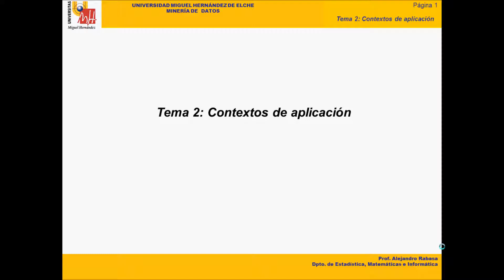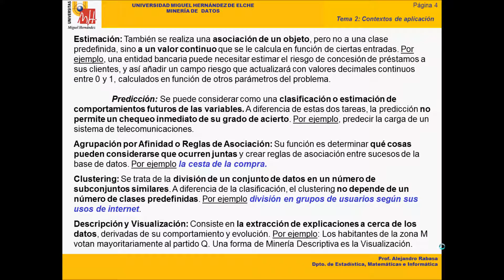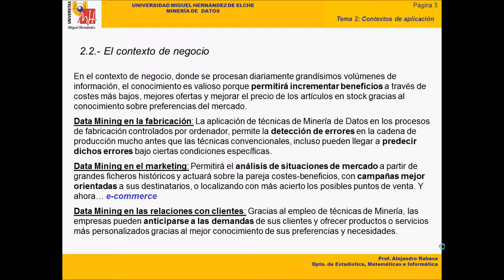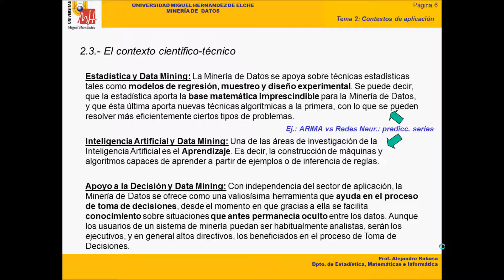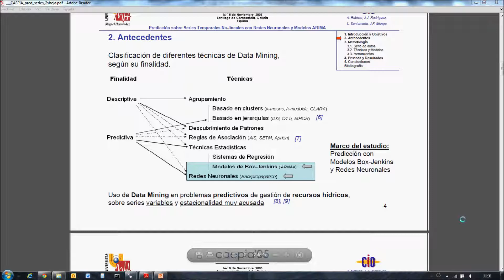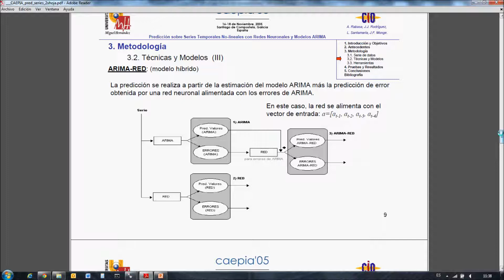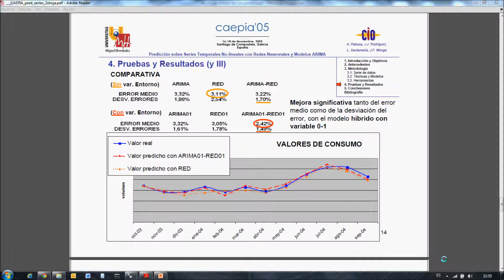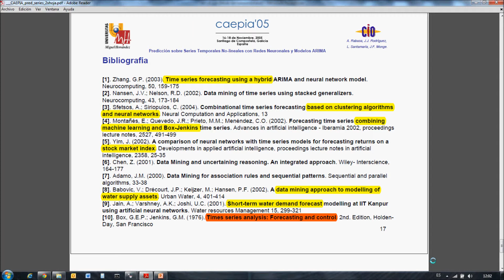umh2000 2013-14 Lec002 Tema 2 (Contextos de aplicación del DM)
Tema 2 (Contextos de aplicación del DM).
Asignatura: Minería de Datos.
Grado en Ingeniería Informática en Tecnologías de la Información.
Profesor: Alejandro Rabasa Dolado.